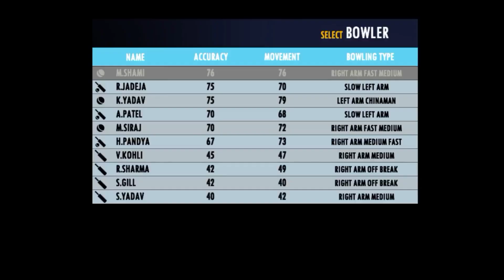Real Cricket 23 | Real Cricket 23 Release Date |Real Cricket 22 |Rc 22 |Dream Cricket 24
Cricket 22
Real Cricket 22 Ofline Kaise khele
Real Cricket 22 Out Kaise Kare
Real Cricket 22 Start Kaise Kare
Real Cricket 22 Download Kaise Kare
Real cricket 22 danny morrison commentary
Real Cricket 22 Jadeja Celebration
Real Cricket 22 Join Kaise Kare
Real Cricket 22 Kaise Khelte hai
Real Cricket 22 Kaise Chalu Kare
Real Cricket 22 Ko Hindi Me Kaise Kare
Real Cricket 22 Zaheer Khan bowling action
Real Cricket 22 Xender se kaise le
Real Cricket 22 vs Wcc3
Real Cricket 22 Virat Kohli
Rc22 New Update
Rc 22 me quality kaise badhaye
Rc 22 reverse sweep
Rc 22 ticket kaise le
Rc 22 yashasvi jaiswal
Rc 22 yashasvi jaiswal in test match
Rc 22 Update
Rc 22 Upcoming Update
Rc 22 ipl 2023
Rc 22 open nahi ho raha hai
Rc 22 one hand shot
Rc 22 pack download failed
Rc 22 download kaise kare
Rc 22 gold shot
Rc 22 jersey change
Rc 22 jasprit bumrah
Rc 22 jofra archer
Rc 22 kl Rahul shot
Rc 22 cricket game kaise khele
Rc 22 challengermode
Rc 22 Virat Kohli shot
Rc 22 Vivek razdan commentry
Rc 22 vs wcc3 which is better
Rc 22 new update today
rc 22 new update release date
Rc 22 me wicket kaise le
Rc 22 me ipl kaise khele
Rc 22 me batting kaise kare
Dream Cricket
Dream Cricket 24 India me kab aayega
Dream Cricket 24 install problem
Dream Cricket 24 on play store
Dream Cricket 24 game link
Dream Cricket 24 ko download kaise kare
Dream Cricket 24 kaise download kare
Dream Cricket 24 link
Dream Cricket 24 launch date
Dream Cricket 24 link download
Dream Cricket 24 commentry
Dream Cricket 24 vs rc22
Dream Cricket 24 beta version download
Dream Cricket 24 bowling action
Dream Cricket 24 bowling tips
Dream Cricket 24 not working
Dream Cricket 24 not opening
Dream Cricket 24 mobile gameplay
Dream Cricket 24 mod apk
Dream Cricket 24 mod apk download
Wcc3 mod apk
Wcc3 everything unlocked letest version
Wcc3 everything unlocked mod apk
Wcc3 real face
Wcc3 real face update
Wcc3 tamil commentry gameplay
Wcc3 tamil
Wcc3 tamil commentry unlock free
Wcc3 Yorker bowling
Wcc3 update
Wcc3 unlimited platinum
Wcc3 unlimited platinum mod apk download
Wcc3 upcoming update
Wcc3 unlock everything
Wcc3 username already exists problem
Wcc3 unlimited coins
Wcc3 ipl 2023
Wcc3 impect player gameplay
Wcc3 player name change
Wcc3 platinum coins kaise badhaye
Wcc3 platinum trick tamil
Wcc3 all unlocked mod apk
Wcc3 all unlocked mod apk new version
Wcc3 daily missions complete
Wcc3 download kaise kare
Wcc3 download nahi ho raha hai
Wcc3 gameplay tamil
Wcc3 gameplay new update
Wcc3 gameplay 2023
Wcc3 hack letest version
Wcc3 hack mod apk
Wcc3 how to take wicket
Wcc3 how to unlock npl
Wcc3 kaise chalu kare
Wcc3 kaise download kare
Wcc3 letest update
Wcc3 letest mod apk
Wcc3 letest version mod apk
Wcc3 career mod unlock free
Wcc3 vs rc22
Wcc3 bowling tricks in tamil
Wcc3 bowling tricks new version
Wcc3 npl 2033 gameplay
Wcc3 mod apk unlocked everything
Wcc3 me Six kaise lagaye
Wcc3 mod apk download
Real cricket go kaise khele
Real cricket go me batting kaise kare
Cricket 24